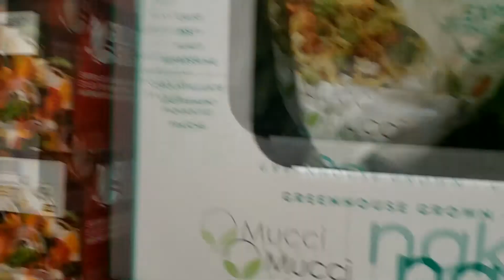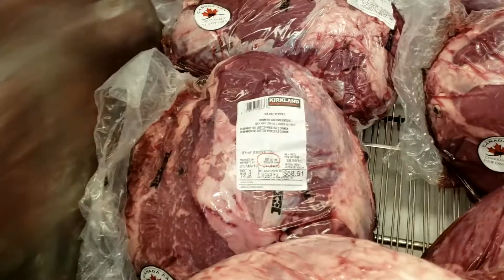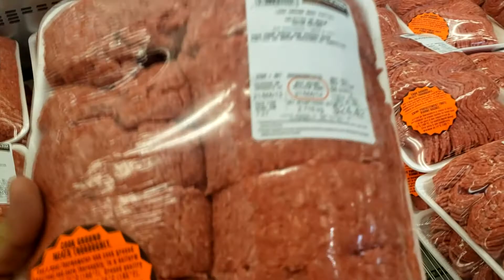Grocery at COSTCO...Malaysian Style Beef Curry and ROTI Bread (Vlog #60)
For this video we are going to do grocery at Costco and prepare a famous and delicious Malaysian Beef Curry with Coconut Milk and ROTI Bread...Enjoy watching I Love U all mga Kanoypi!!